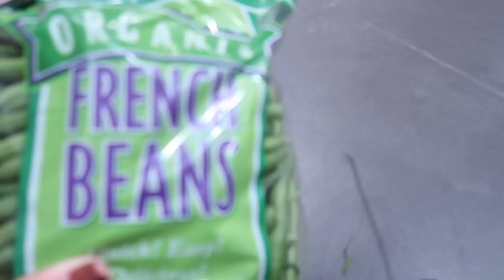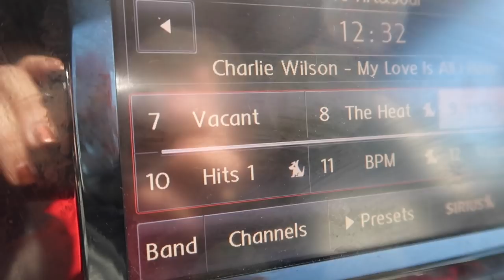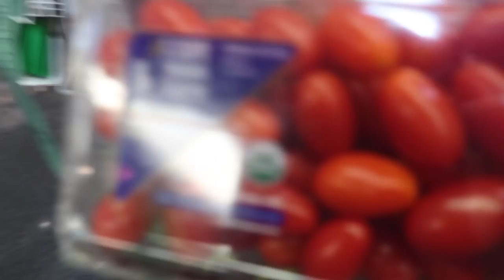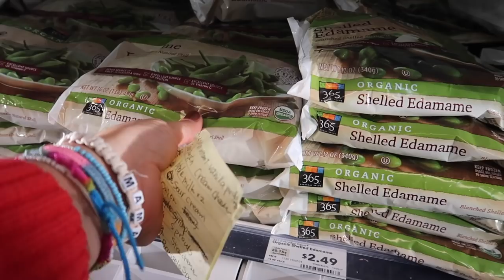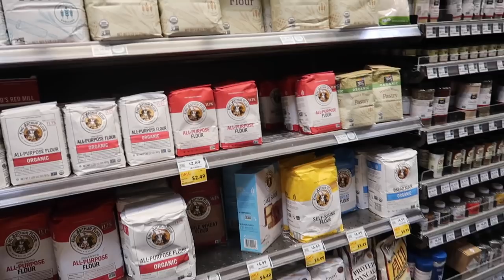#60 大忙しなThanksgivingの買い出し November Vlog pt4 2019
こんにちは；）

Emikoさんinfo
今回収録したポッドキャストリリースされています🎵
是非下記リンクからチェックしてね！